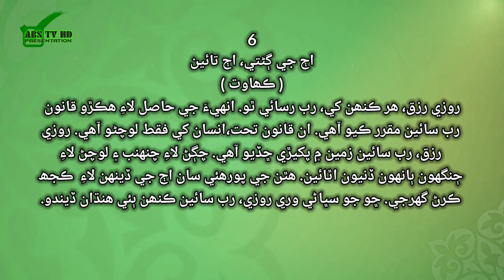Sindhi kahawatoon #6 . سنڌي پھاڪا ، سنڌي چوڻيون ، ۽ پروليون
رَّبِّ ٱرْحَمْهُمَا كَمَا رَبَّيَانِى صَغِيرًۭا
(حَسْبُنَا اللهُ وَنِعْمَ الْوَكِيلُ)

اللَّهُمّ صَلٌ علَےَ مُحمَّدْ و علَےَ آل مُحمَّدْ كما صَلٌيت علَےَ إِبْرَاهِيمَ و علَےَ آل إِبْرَاهِيمَ إِنَّك حَمِيدٌ مَجِيدٌ ۔
اللَّهُمّ بارك علَےَ مُحمَّدْ و علَےَ آل مُحمَّدْ كما باركت علَےَ إِبْرَاهِيمَ و علَےَ آل إِبْرَاهِيمَ إِنَّك حَمِيدٌ مَجِيدٌ ۔

دوستو ھيءَ ڪاوش پسند اچي تہ مھرباني ڪري وڊيو کي لائق ، شيئر ۽ چئنل کي سبسڪرائيب ڪرڻ کانپوءِ گھنٽي جي بٽڻ کي دٻائڻ نہ وساريندا . اوھان جي ان سھڪار لاءِ آءُ اوهان دوستن جو ٿورائتو آهيان .

تمام دوستوں سے گذارش اگر وڈیوز پسند آئیں تو پلیز
لائک کریں ۔ 👍
شیئر کریں ۔ ⤴️
کمینٹس کریں۔ 🔂
اور پلیز سبسکرائب کرنا نہ بھولیں ۔
اور کمینٹس سیکشن میں اپنی رائے سے آگاہ ضرور کریں ۔